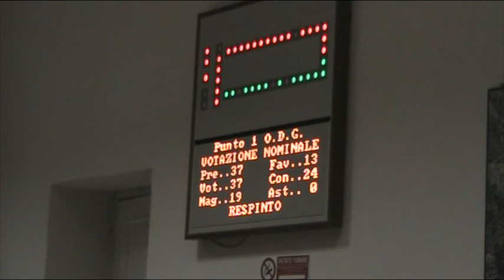Milano zona 9 consiglio di zona 16/05/2013 registrazione 1 di 2